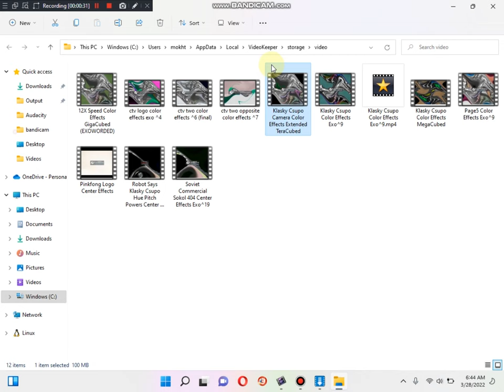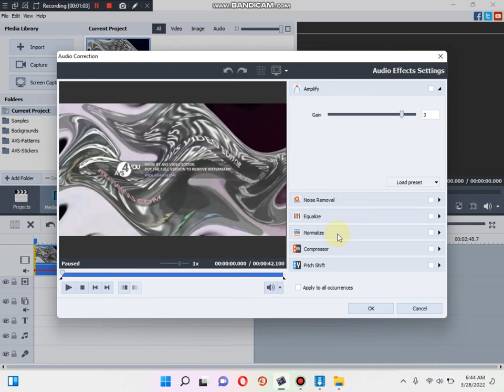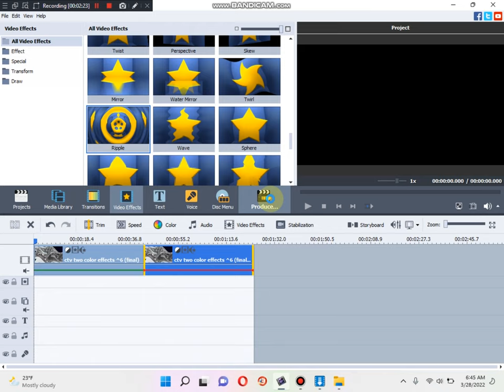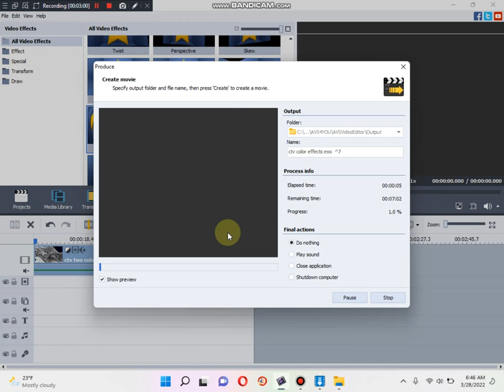How To Make Color Effects on AVS